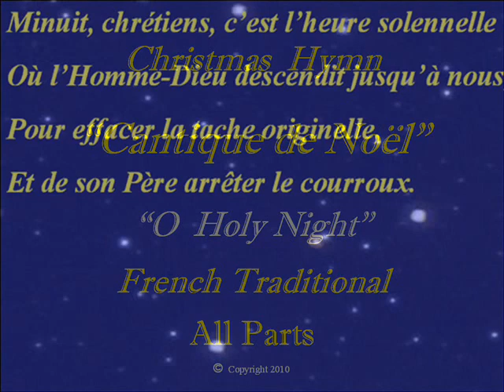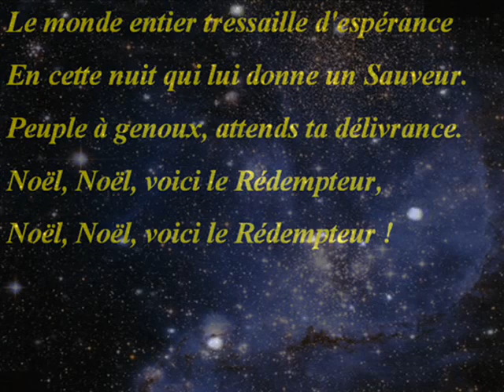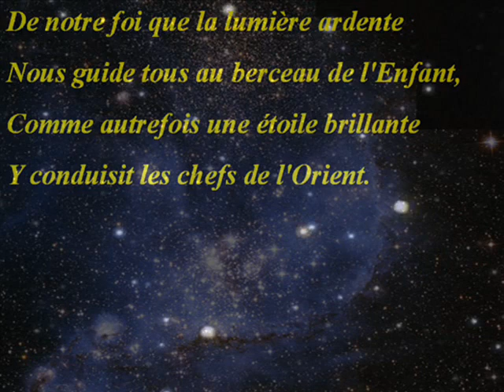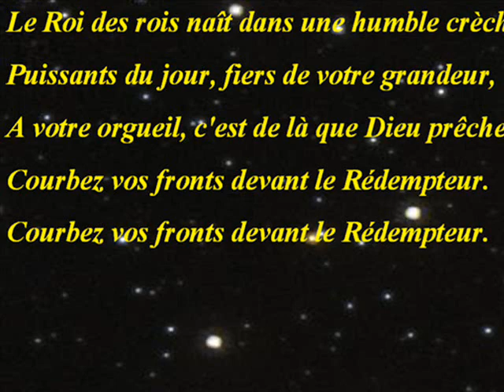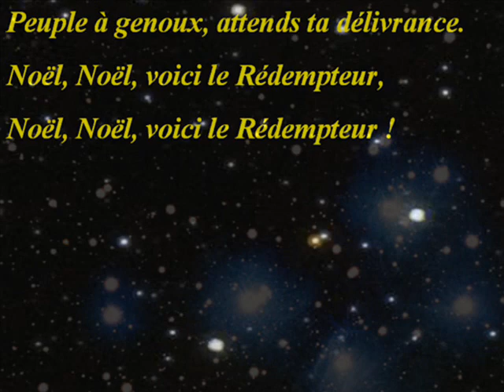Cantique de Noel.wmv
"Cantique de Noël", "O Holy Night",  is a  Christmas carol composed by Adolphe Adam in 1847.  The lyrics are from a poem  "Minuit, Chrétiens" (Midnight, Christians)  by Placide Cappeau (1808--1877).  The Carol reflects on the birth of Jesus and of mankind's redemption.  Choirparts. French Lyrics,  SATB parts are on this channel.